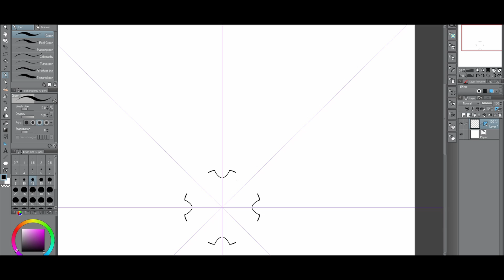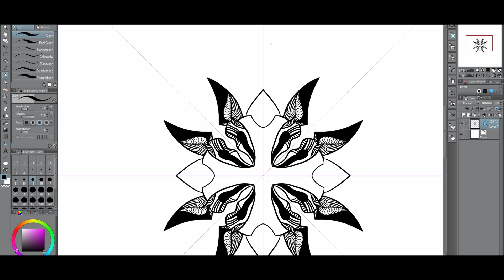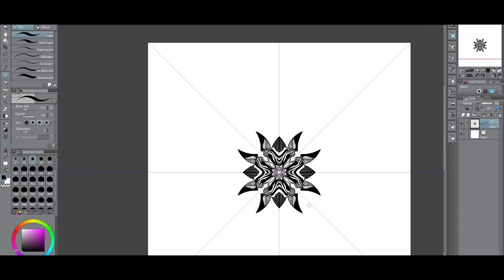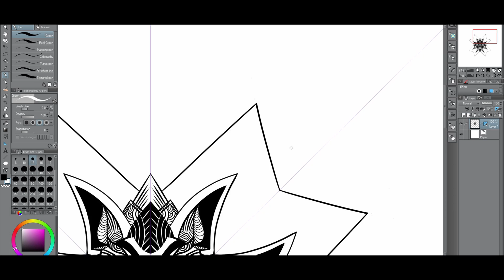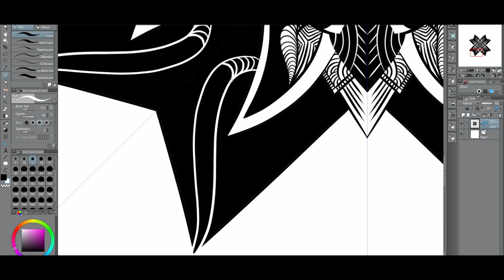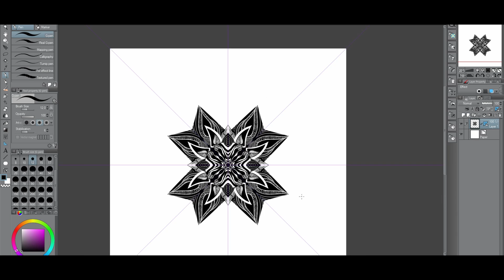Mandala/ zentangle art. Timelapse #4